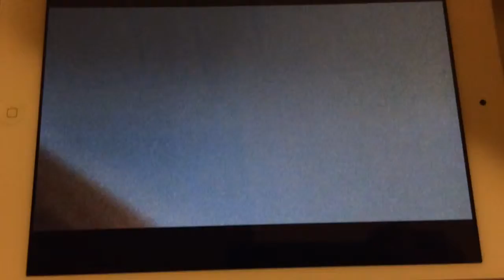Green expres train entertanment logo